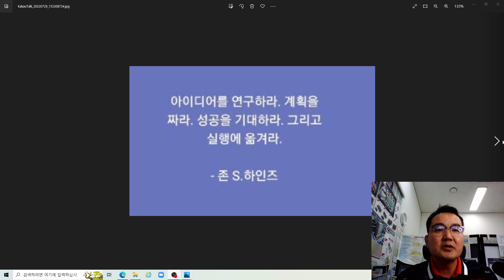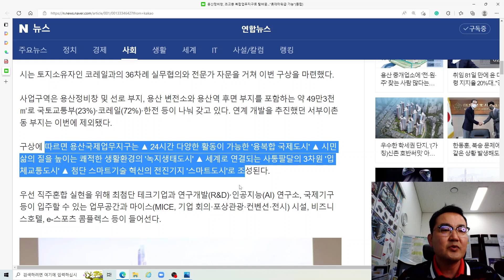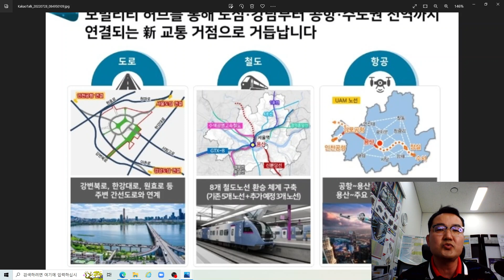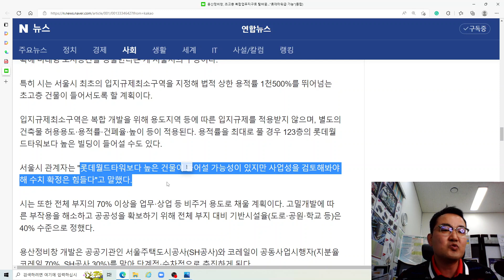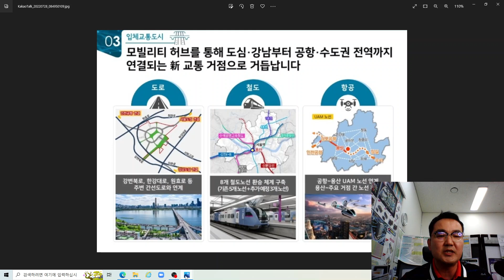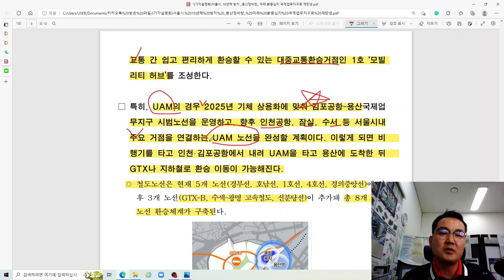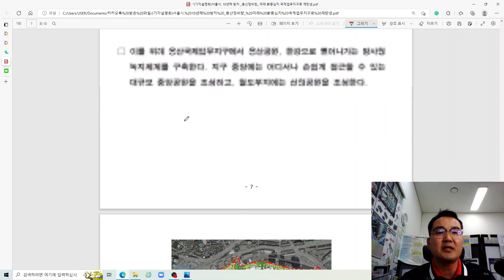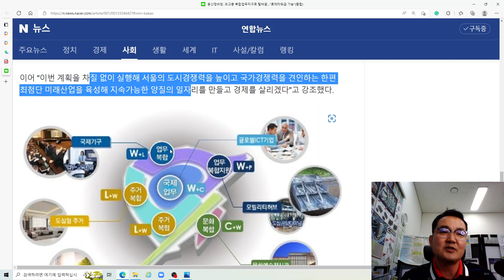용산국제업무지구(용산정비창) 개발은 신분당선 서북부연장(용산~삼송) 긍정 시그널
안녕하세요
용산국제업무지구 개발에 따른 신분당선 서북부연장(용산~삼송)에 대한 감사스마일 생각을
이야기 드립니다.(올해 하반기 신분당선 서북부연장 예타발표를 하리라 예상합니다.)
아직도 신분당선 서북부연장(용산~삼송)에 대해서 확신이 없으신 분들은 위영상
꼭 시청하실것을 추천드립니다.
용산시대가 아직 도래하지는 않았지만, 우리곁에 머지 않아 올것 같습니다.
용산의 호재(용산공원, 용산국제업무지구, 대통령실 이전)
연합뉴스 윤보람 기자님 기사[용산정비창, 초고층 복합업무지구로 탈바꿈…"롯데타워급 가능"(종합)]
가 정리가 가장 잘되어있어서 추가로 이야기 드립니다.
서울 한복판의 마지막 남은 '금싸라기땅'으로 불리는 용산정비창 부지 개발이 10년 만에
다시 추진된다.
글로벌 하이테크 기업이 모이는 '아시아의 실리콘밸리' 국제업무지구를 중심으로
일자리·주거·여가·문화생활까지 가능한 '직주혼합' 도시가 조성된다.
서울시는 일대를 서울 시내 첫 '입지규제최소구역'으로 지정해 용적률 1천500%를 뛰어넘는
초고층 건물이 들어서도록 할 계획이다.
오세훈 시장은 26일 서울시청에서 이런 내용을 골자로 하는 '용산국제업무지구 개발구상'을
발표했다.
감사스마일은 작년부터 용산을 주목해야 한다고 이야기를 했었으며, 올해 2022년에는
용산과 고양시를 더욱 주목해야 한다고 이야기를 했습니다.
금번 용산국제업무지구 계획이 차질없이 추진되고 실행되어서 서울의 도시경쟁력을 높이고
국가경쟁력을 견인하는 한편 최첨단 미래산업을 육성해 지속가능한 양질의 일자리를 만들고
대한민국의 경제를 살리는 좋은 사업이 되기를 기원합니다.
고양시는 용산개발에 따른 반사이익이 상당하리라 예상합니다.